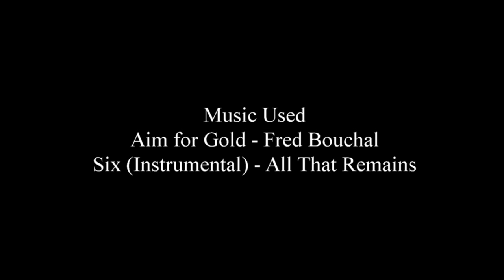Guns 'n Buns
A short film by Spencer Small.
I created this as a test to work on some gun effects/sounds. Send some feedback if you want! (: I love working on short videos so if you want to see something, let me know and I'll try to work on it. Thanks! :D